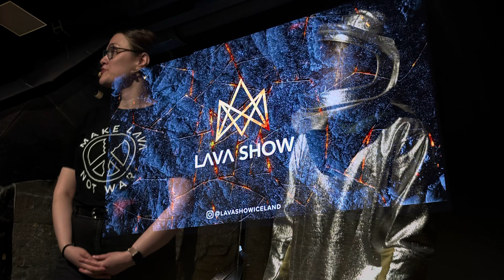Lava show Reykjavik